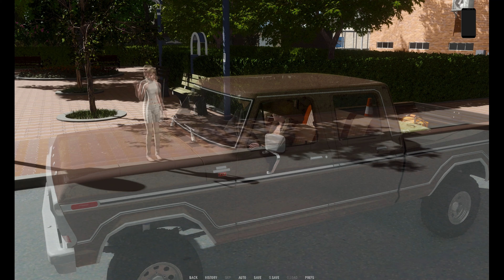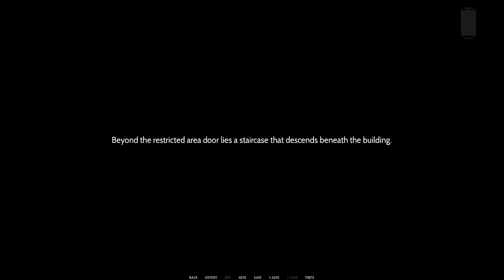Ripples Chapter 7 Ep.7 - Blind Visual Novel Let's Play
Welcome to episode 7 of Chapter 7 of my Blind Visual Novel Lets Play of Ripples.
I do not know anything about this game , so it is a complete surprise for me.
This will be non nude and modified language to follow Youtube's requirements.

Merch!

If you are a developer and want your Visual Novel showcased on the channel: